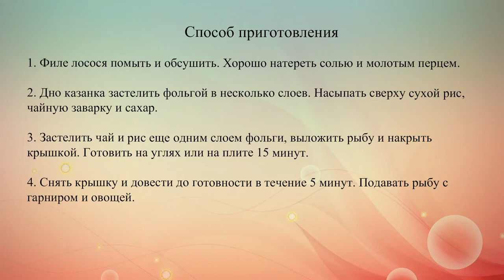Лосось горячего копчения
Копчение рыбы – не всегда длительный и сложный процесс. Лосося можно закоптить буквально за полчаса.